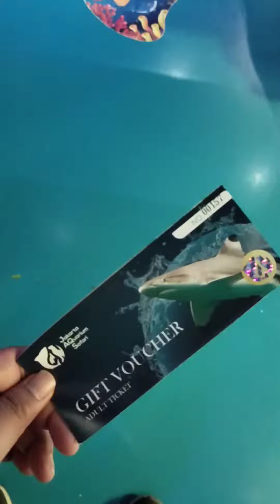Jakarta Aquarium Sneak Peak